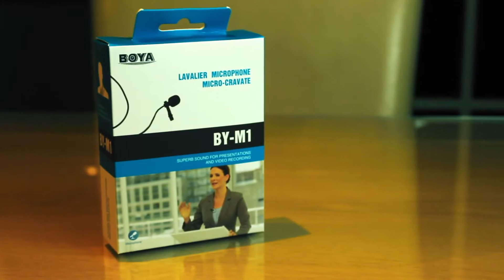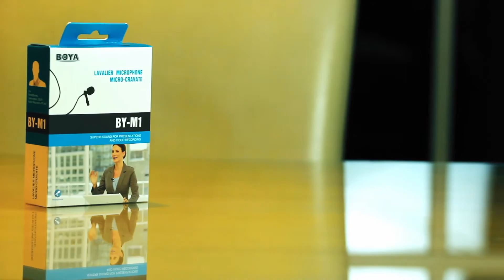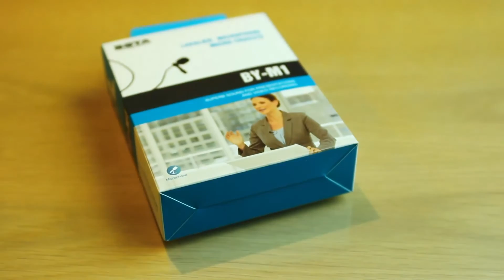Mijn nieuwe Lavalier microfoon BOYA BY-M1 [UNBOXING]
Mijn nieuwe Lavalier microfoon BOYA BY-M1, dus UNBOXING TIME! Het product dat op de deurmat gevallen is, is de BOYA BY-M1. Dit is een Lavalier microfoon, ook wel dasspeld microfoon.

Deze microfoon heeft een uitstekende prijs/kwaliteit verhouding als ik alle recenties mag geloven. Dit wil ik nu zelf gaan ondervinden!

Als de video je bevalt share, like, en laat een comment achter.

Looking for a collaboration? Please drop me an E-mail at the addres below